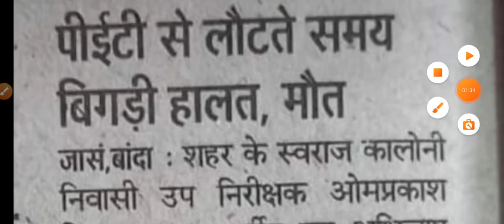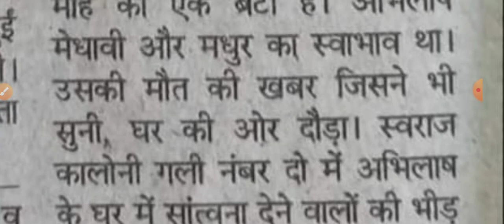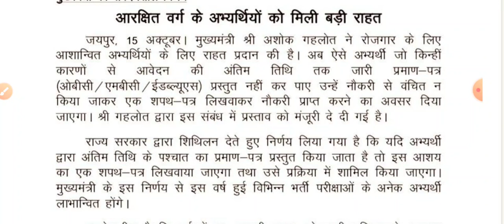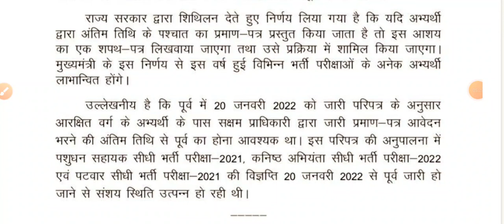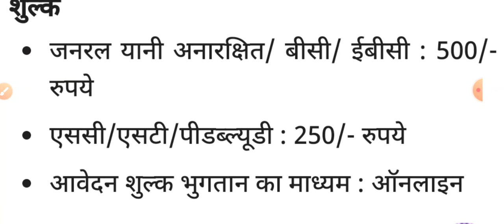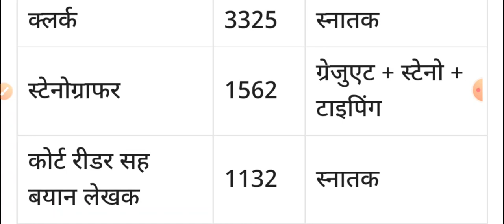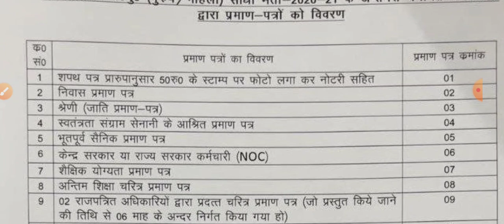PET परीक्षा बनी काल, छात्र की मौत । जूनियर ऐडेड नियुक्ति 7600 बिहार नया विज्ञापन UPSI DV अन्य सूचनाए